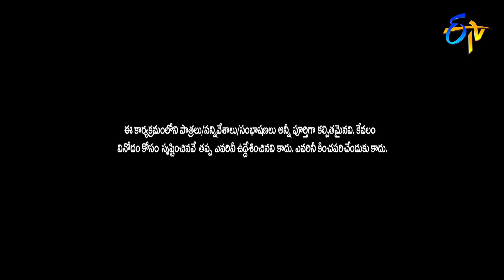Kiraak RP Performance | Extra Jabardasth | 20th September 2019 | ETV Telugu